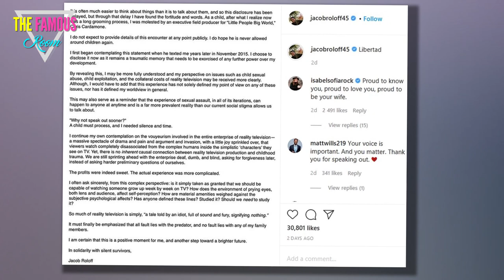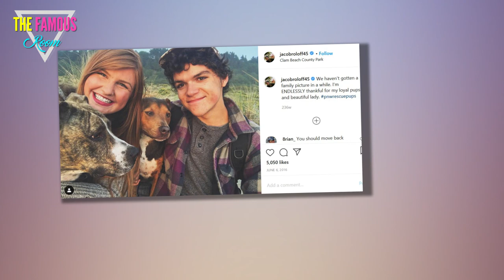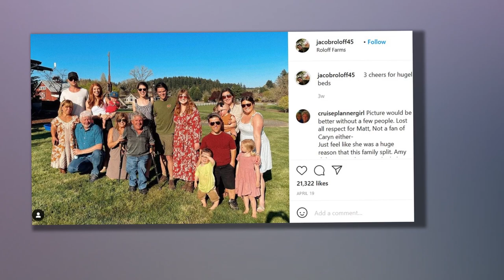Matt Roloff Responds to Son's Molestation Scandal. And Gets BLASTED For It. Little People, Big World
Matt Roloff has spoken out for the first time about his son's accusations of sexual assault against a former Little People, Big World producer.    But the father of four may regret having done so right about now.    First, a refresher for those who may have forgotten or those who weren't aware of this allegation in the first place...  In December, Jacob Roloff shared a lengthy Instagram message in which he named the aforementioned producer and said the molestation incident took place when Jacob was a cast member on the TLC program.    "As a child, after what I realize now was a long grooming process, I was molested by an executive field producer for Little People, Big World, Chris Cardamone," wrote Rolloff at the time.    Jacob went on to say that he wouldn't be expounding on any details related to this encounter at any point.    However, he hopes that Cardamone is "never allowed around children again."  Years after the inappropriate touching took place, Jacob wrote that Cardamore reportedly contacted him (in November 2015) and:    "I choose to disclose it now as it remains a traumat"